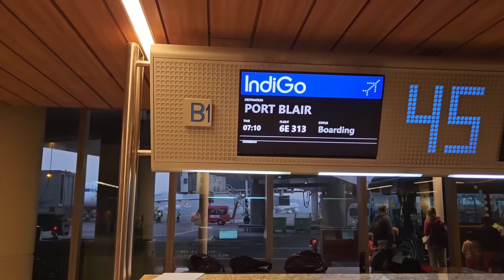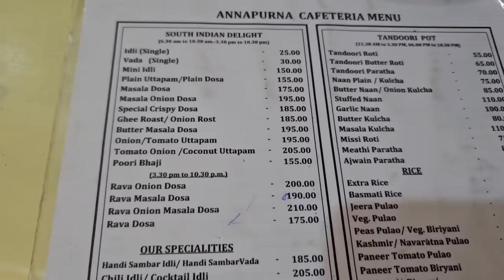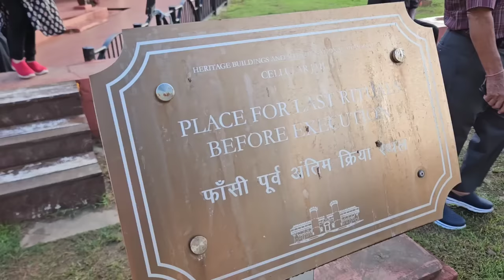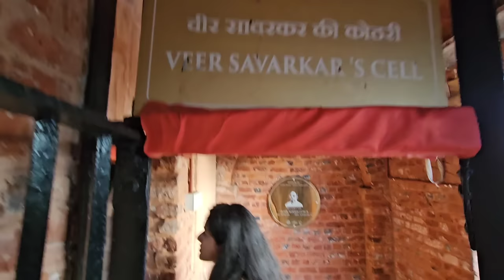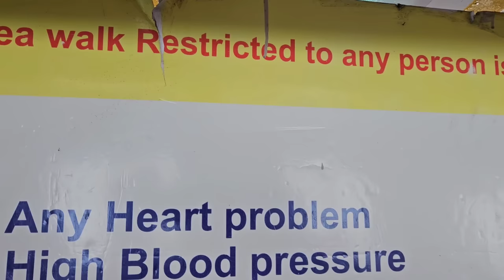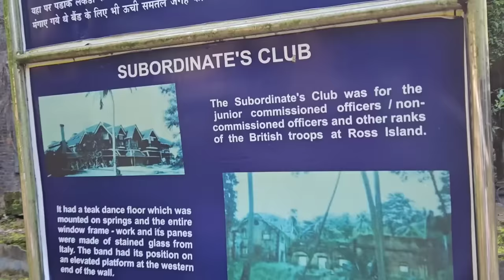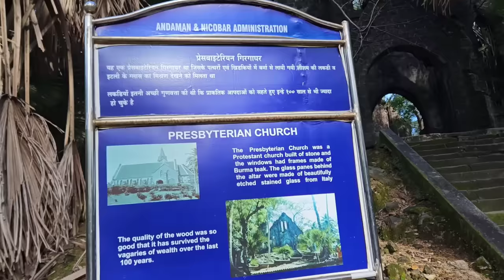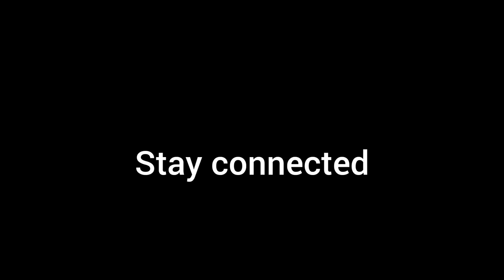Mumbai to Andaman & Nicobar ✈️ || Cellular jail, Ross Island & North bay tour.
Welcome to a new travel series- Andaman.
This is 1st video out of 3 videos. We did 6 nights trip, and you will get all information for Andaman travel in all 3 videos.

For Andman Tour Package Booking:
Name - Maharaja Travels, Andaman
Registered Recognised & Approved by Directorate of Andaman Tourism

For All Cruise/Ferry Tickets & Activities Online Booking Service:
Company Name: BOOKMYBOAT

For Scooty Rental Service
Company Name: Selfride

For Scuba Diving Advance Booking
Name: SCUBAHOLICS